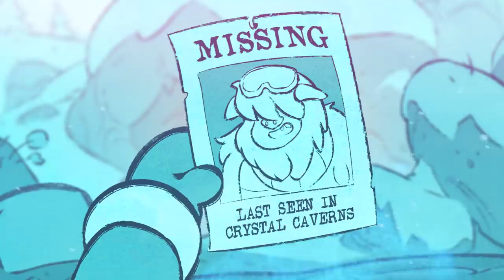Prodigy Teaser | The Crystal Caverns Adventure Official Trailer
Prodigy Game presents The Crystal Caverns Adventure! The Puppetmaster’s shadow magic has spread throughout the Shiverchill mountains. Do you have what it takes to take on new challenges?